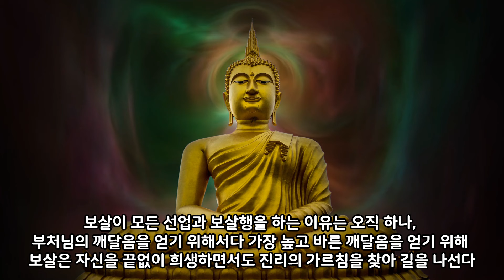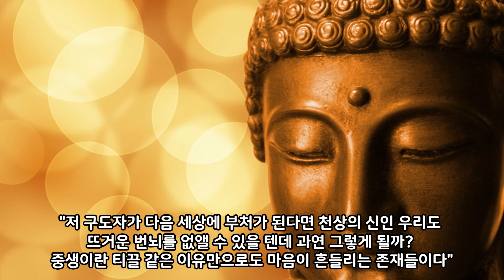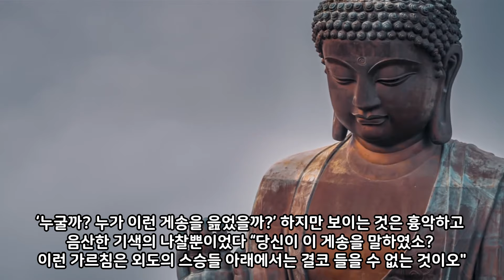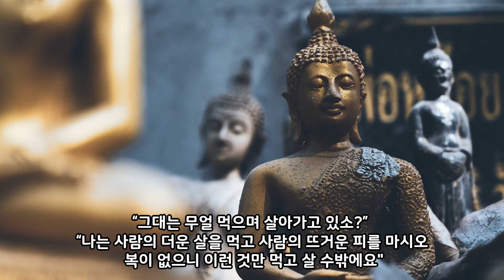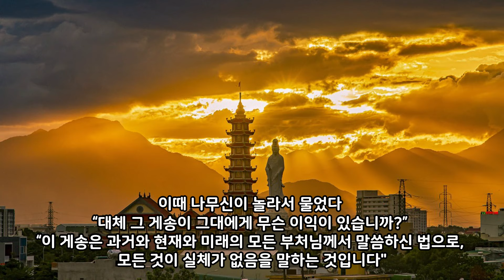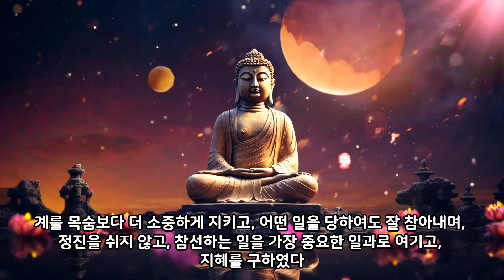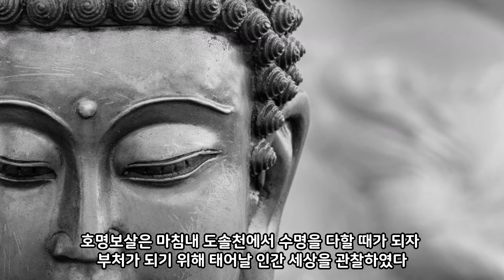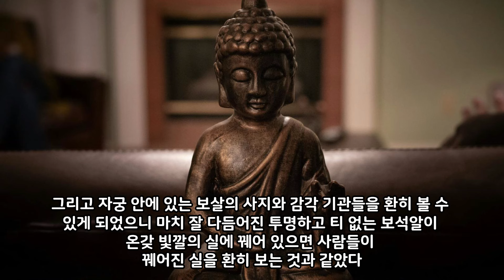석가모니의 전생, 진리를 위해 목숨을 바치다,-불교성전(3)-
● 이 영상은 조계종에서 발간한 [불교성전]의 내용으로 제작하였습니다. 이 책은 불교의 여러 경전(초기경전, 대승경전 등)에서 좋은 글귀를 집대성한 책이므로 불교를 깊이 공부하시려는 분께 추천드립니다.